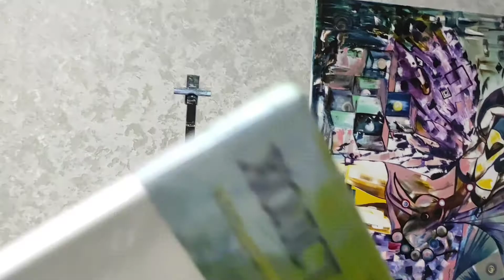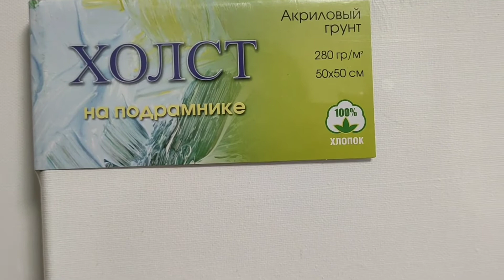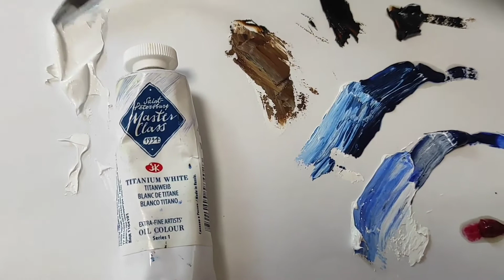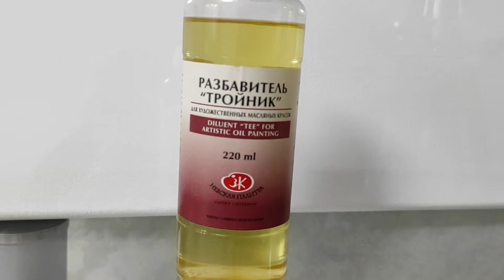Старт в масляной живописи🚀 Что приобрести?! Первые шаги уверенно🌈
Это видео для тех, кто только собирается шагнуть в удивительный мир масляной живописи.
Самые необходимые базовые масляные краски из моего опыта для начинающего художника, а так же все важные материалы для старта в масляной живописи.
И самое главное, когда творишь - выйти из всех шаблонов, представлений о том, какой должна быть живопись, быть непохожим, оригинальным и интересным!
ВСЕЛЕННОЙ не нужно, чтобы ты с кем-то себя сравнивал!
МИРУ нужно, чтобы ты проявлялся! Делайте то, что не делают другие😊🤩🤗
УСПЕХОВ ВАМ!!!

Я не отождествляю себя со статусом художника, хотя и называю себя художником живых трансформационных картин. Я - творец, как и каждый из вас. И каждый уникален в своём проявлении. Творчество - это моя суть, которая выливается и рождает новые формы жизни. Действую из состояния потока🌪🌈☀

Проводник Сверхчастоты🌟Hristol Sofina🕊